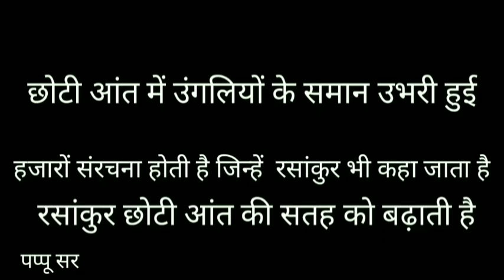दीर्घ रोम किसे कहते हैं | रसांकुर किसे कहते हैं | dirgh rom kise kahate Hain | rasankur kise kahte h